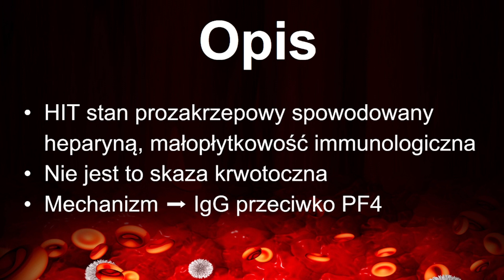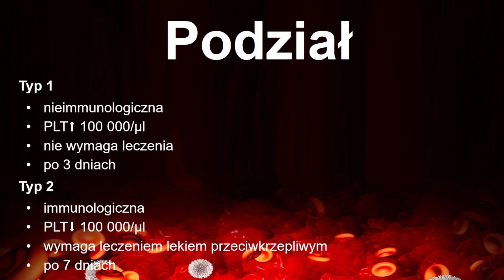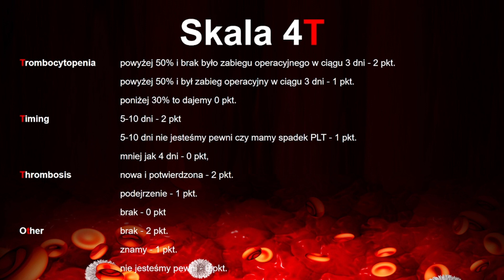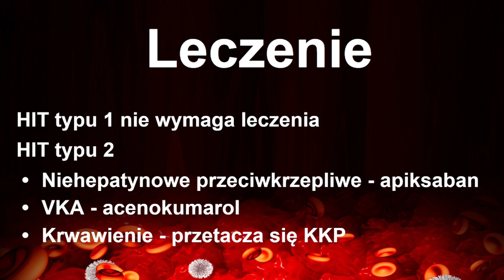Małopłytkowość poheparynowa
Jeżeli chcesz wesprzeć kanał:
Przelew: 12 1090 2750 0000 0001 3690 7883 Małopłytkowość poheparynowa

Małopłytkowość poheparynowa w skrócie HIT, jest to stan prozakrzepowy
spowodowany stosowaniem heparyny, heparyna jest najczęstszą przyczyną
polekowej małopłytkowości immunologicznej
Nie jest to skaza krwotoczna
Mechanizm małopłytkowości jest związany z obecnością przeciwciał IgG
przeciwko PF4 czyli czynnikiem płytkowym 4, które są uwalniane przez heparynę

Wyróżniamy 2 rodzaje HIT
Typ 1 innaczej nieimmunologiczna, jest łagodna, z liczbą płytek w skrócie PLT więcej jak
100 000/mikrolitr, norma to 150 000 czyli jest nieznaczny spadek liczby płytek krwi
nie wymaga leczenia, pojawia się po około 3 dni od
rozpoczęcia stosowania heparyny
Typ 2 inaczej immunologiczna,zwiększa ryzyko zakrzepicy, charakteryzuje się
znacznym spadkiem liczby płytek krwi czyli poniżej 100 000/mikrolitr,
wymaga leczeniem lekiem przeciwkrzepliwym innym niż heparyna, pojawia się około 7
dni od rozpoczęcia leczenia heparyną

Typowym objawem jest zakrzepica,
może być żylna lub tętnicza
W przypadku żylnej może rozwinąć się zatorowość płucna a
w przypadku tętniczej udar mózgu
Oprócz tego po podaniu heparyny niefrakcjonowanej może pojawić się
gorączka,
tachykardia i
biegunka
Krwawienia występują rzadko

Diagnostykę zaczynamy od skali 4T
czyli trombocytopenię inaczej małopłytkowość
jak liczba płytek krwi spada powyżej 50% i nie było zabiegu operacyjnego
w ciągu 3 dni to dajemy 2 pkt.
jak liczba płytek krwi spada powyżej 50% i był zabieg operacyjny w ciągu
3 dni to dajemy 1 pkt.
Jak spada poniżej 30% to dajemy 0 pkt.
innym parametrem jest timing czyli czas wystąpienia spadku PLT czyli płytek krwi
jeżeli między 5-10 dniem to dajemy 2 pkt
jeżeli między 5-10 dni ale nie jesteśmy pewni czy mamy spadek PLT to dajemy 1 pkt.
Jak minęło mniej jak 4 dni to dajemy 0 pkt,
Kolejnym parametrem jest thrombosis czyli zakrzepica
jak jest nowa i potwierdzona to dajemy 2 pkt.
jak jest podejrzenie to 1 pkt.
jak brak to 0 pkt
Kolejnym parametrem jest oTher czyli inna przyczyna
jak jest brak innej przyczyny to dajemy 2 pkt.
jak znamy inną przyczynę to 1 pkt.
jak nie jesteśmy pewni to dajemy 0 pkt.

Na podstawie liczby punktów oceniamy prawdopodobieństwo
HIT czyli małopłytkowości poheparynowej
0-3 pkt - małe
4-5 pkt - średnie
6-8 pkt - duże
Jeżeli ryzyko jest średnie lub duże czyli od 4 do 8 pkt.
to zaleca się przeprowadzenie testu ELISA czyli testu immunoenzymatycznego
test ELISA wykrywa przeciwciała przeciwko kompleksowi płytkowego czynnika 4
z heparyną
Ujemny test ELISA wyklucza HIT, jeżeli jest dodatni to dla potwierdzenia diagnozy
wykonuje się test czynnościowy, jest to bardziej dokładny test bo wykrywa tylko
przeciwciała aktywujące płytki
Dodatkowo wykonuje się USG doppler w celu wykrycia zakrzepów

HIT typu 1 nie wymaga leczenia,
typu drugiego leczy się
nieheparynowymi lekami przeciwkrzepliwymi na przykład apiksaban
Po normalizacji PLT czyli płytek krwi podaje się VKA czyli antagonistów
wit.K na przykład acenokumarol
Jeżeli występują objawy krwawienia to przetacza się KKP,
czyli koncentrat krwinek płytkowych

HIT typu 1 ma dobre rokowania, przemija samoistnie w ciągu kilku dni
HIT typu 2 ma śmiertelność na poziomie 10%, najczęstsza przyczyna zgonu
to zatorowość płucna
zwiększa się również ryzyko amputacji kończyn

Zródło główne:
Interna Szczaklika 2022
Zródła dodatkowe:
mp.pl
lepolek.pl